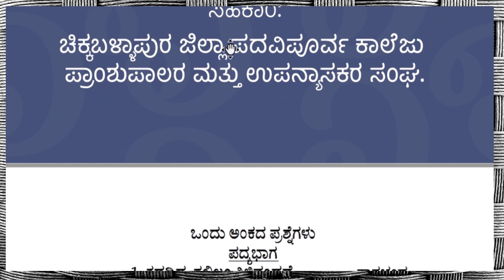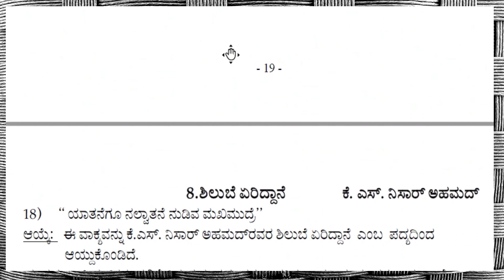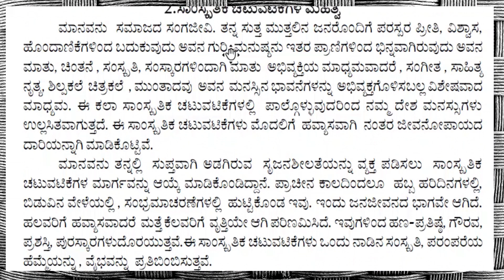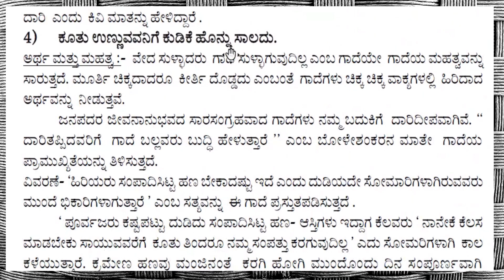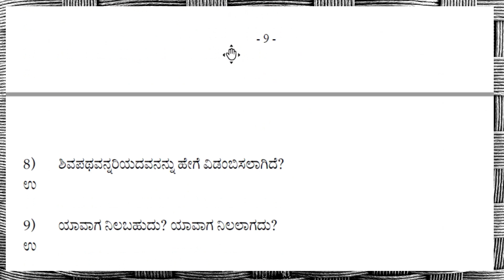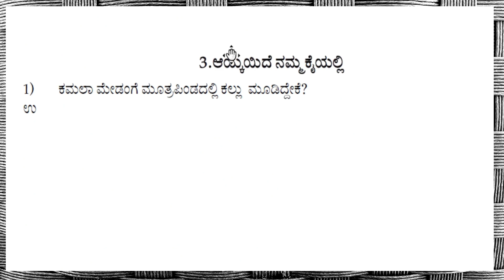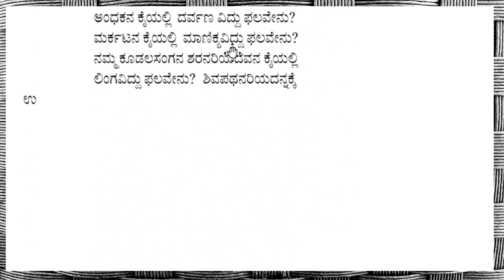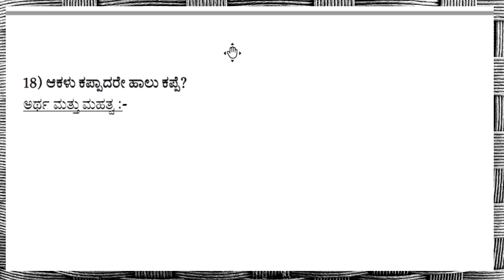2nd puc ddddd Made with Clipchamp